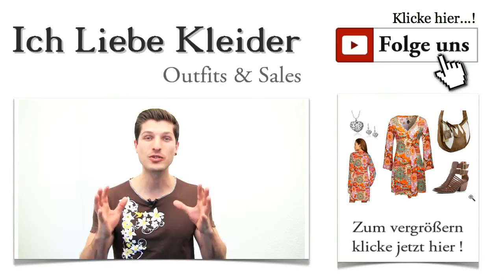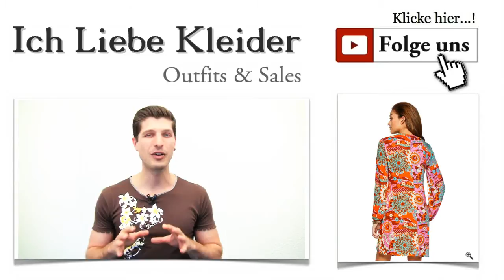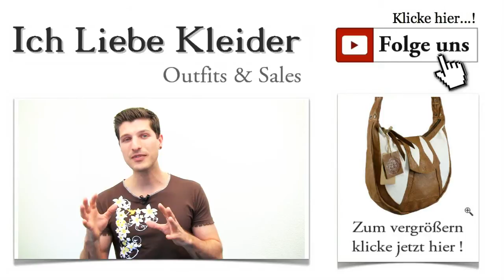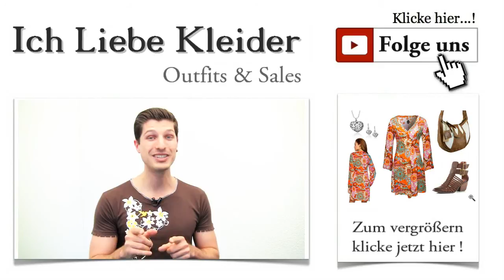70er Kleider Outfit: Party & Disco Kleider im 70er Jahre Style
70er Kleider: Party & Disco Kleider Outfit im 70er Jahre Style Die Kleider der 70er Jahre erfreuen sich nach wie vor großer Beliebtheit. Kathy aus Wuppertal liebt die flippige Mode, die leuchtenden Farben und die auffälligen Muster über alles. Für diesen Sommer wünscht sie sich ein paar neue Retro Kleider der 70er, mit denen sie sich modebewusst und stilsicher im Alltag, im Urlaub und zu Strandpartys zeigen kann. Sie hat nur einen Wunsch: Es sollen farbenfrohe 70er Kleider sein. Na das sollte doch zu machen sein. Klickt euch mal durch das 70er Outfit und lasst euch überraschen!

70er Kleider für Damen - Retro Look als fester Bestandteil der Sommermode 2015
Die Sommermode 2015 macht wirklich Spaß. Habt ihr gewusst, dass Retro Kleider der 70er wieder ganz groß im Kommen sind? Da wird sich Kathy aus Wuppertal besonders freuen, denn sie fährt voll auf die 70er Kleider ab. Mit dem heutigen Outfit zeige ich euch, wie ihr die Kleider im 70er Style geschickt kombinieren und mit tollen Akzenten versehen könnt. Lasst euch von meiner Begeisterung für die Kleider der 70er anstecken und klickt euch mal durch!

Kleider im 70er Stil - absolutes Must Have in diesem Sommer
Wer Kleider liebt, kommt in diesem Sommer kaum an den farbenfrohen Kleidern im Retro Look vorbei. Die Kleider der 70er werden euch begeistern. Das wunderschöne Sommerkleid, das ich heute für euch ausgesucht habe, spiegelt den aktuellen Trend geradezu perfekt wider. Dieses traumhafte Kleid von No-l-ita wird euch umhauen. Das Sommerkleid ist die Basis für ein attraktives 70er Party Outfit. Klickt mal auf das Bild und seht selbst!

70er Kleider für Damen - leichte Stoffe und frische Farben mit großflächigen Mustern
Wie gefällt euch dieses schicke Kleid aus leichter Viskose? Der Stoff garantiert euch, dass das Kleid wunderschön fällt. Das farbenfrohe Muster mit den floralen, Mandala ähnlichen Motiven bestimmt das gesamte Kleid. Modische, leicht ausgestellte 3/4-Ärmel und die angesagte Knielänge geben diesem Kleid eine unwiderstehliche Anziehungskraft. Schaut es euch einmal ganz genau an und klickt auf die Lupe, damit ihr die Details besser erkennen könnt! So schick sind Kleider der 70er!

70er Kleider Rücken Outfit Party Disco Kleider 70er Jahre Stil
Müssen es im Sommer immer flache, leichte Sandalen sein? Dass es auch ganz anders geht, möchte ich euch heute mit diesen trendy Booties zeigen. Die Mischung macht's. Hier treffen Western-Style und klassische Riemchen-Sandale im Römerlook aufeinander und ergänzen sich erstaunlicherweise hervorragend. Seht euch diese robusten Schuhe mal ganz genau an. 70er Kleider, wie das schicke Kleid von No-l-ita, können mit diesen Schuhen toll kombiniert werden. Denkt daran, auch ein 70er Outfit lebt von seinen Kontrasten! Klickt mal aufs Bild!

Wer sich in die Zeit der 70er zurückversetzt, wird feststellen, dass die Kleidung von leuchtenden Farben bestimmt war und diese mit robusten Leder-Accessoires ergänzt wurde. Und genau dies setzt ihr mit dem heutigen 70er Outfit um. Passend zum schicken Kleid und zu den robusten Schuhen habe ich für euch eine edle Leder-Umhängetasche ausgesucht. Besonders gefällt mir der Materialmix aus Leder und Canvas. Was meint ihr dazu? Wenn ihr auf die Lupe klickt, seht ihr die Details aus der Nähe!

Wie hat euch dieser Ausflug in die 70er gefallen? Habt ihr Lust bekommen, in diesem Sommer den Trend der 70er Kleider zu erleben? Wenn euch das trendy Outfit gefällt, teilt es gern mit euren Freundinnen!

Wer gern spart, sollte sich den kostenlosen Newsletter nicht entgehen lassen. Denn darin erwarten euch die exklusiven VIP-Deals, mit denen ihr richtig sparen könnt. Natürlich erfahrt ihr im Newsletter auch, wann es die nächsten 70er Kleider im Gesamtoutfit gibt.